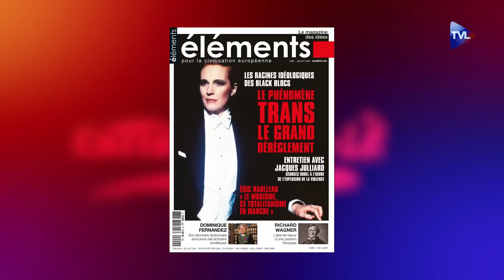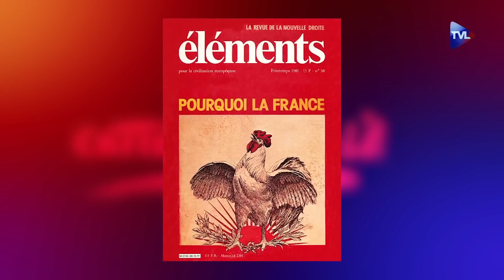Nous autres Français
Pourquoi la France ? C’est la question que notre magazine lançait en 1981 dans un numéro consacré à la singularité française. Cette question est plus que jamais à l’ordre du jour. Tant il est évident que notre pays n’est pas en forme, assailli par quantité d’agents pathogènes, wokisme, indigénisme, immigration hostile, appauvrissement, déclassement… L’occasion pour la rédaction d’« Éléments » d’interroger le propre de la France et des Français dans le cadre de « Cette année-là » sur TV Libertés. Oui, qui sommes-nous, nous autres Français ?